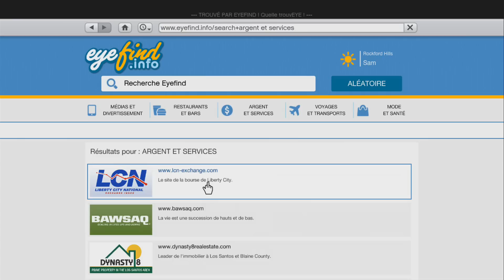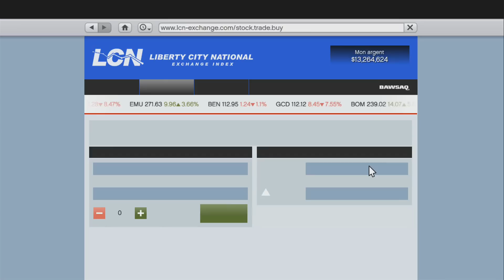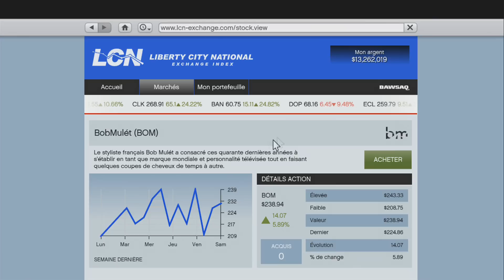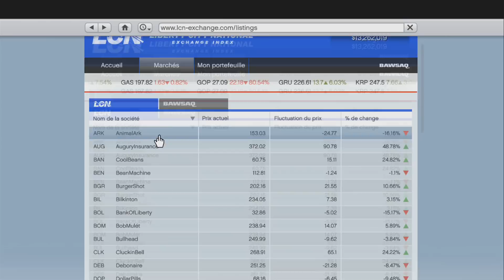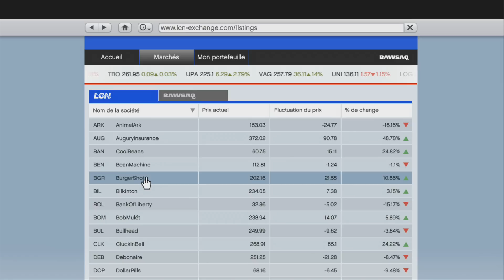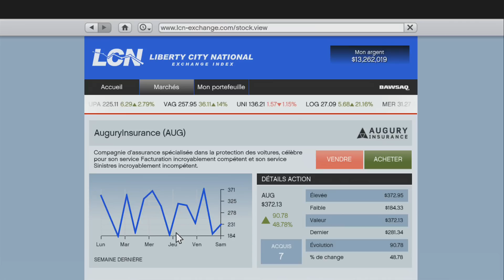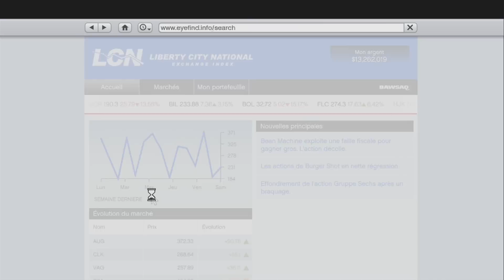GTA 5 : Argent rapide et facile - Marché boursier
Aiekillu : Petit tour de piste du marché boursier, présentation et petites astuces pour vous faire de l'argent facilement et rapidement sur Grand Theft Auto V! N'hésitez pas à donner votre avis dans les commentaires!
Pour la liste des sociétés et de leur concurrents, c'est

Gta 5 se faire de l'argent rapidement Grand theft auto v 5 gameplay